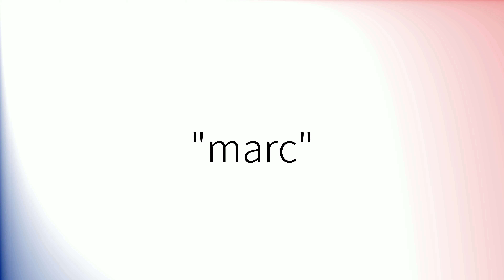Comment prononcer 'Marc' en français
How to pronounce 'Marc' in French.
Como pronunciar 'Marc' en francés.
Wie man 'Marc' auf Französisch ausspricht.
「Marc」のフランス語の発音の仕方